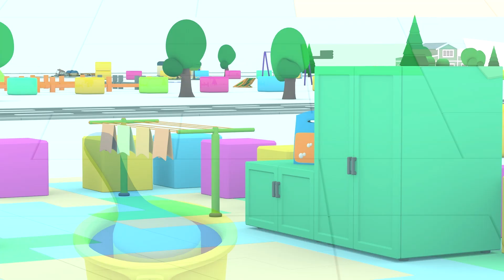Çizgi film. 4 Küçük Araba hasat topluyor. Biçerdöver makinesi. Eğitici çocuk animasyonu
Eğitici çocuk animasyonu - çizgi film 4 Küçük Araba. Küçük Arabalar hasat topluyor. Yeşil Araba havuçları söküyor. Sarı Araba patatesleri kazıp çıkarıyor. Kırmızı Araba taşları topluyor. Mavi Arabanın çok zor bir işi var, buğdaya hasat ekecek.

Eğitici çizgi film 4 Küçük Araba. Bebekler ve çocuklar için arabalarla animasyon filmi! Küçük renkli arabalar - sarı, mavi, kırmızı ve yeşil arkadaşlarımızla güzel vakit geçirelim!